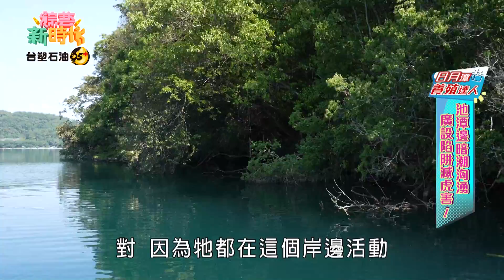【綜藝新時代】小豬正面挑戰籃籃火藥味超濃！嗆聲要來搶女主持人位置！ 2022.06.10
本集來賓：馬國畢